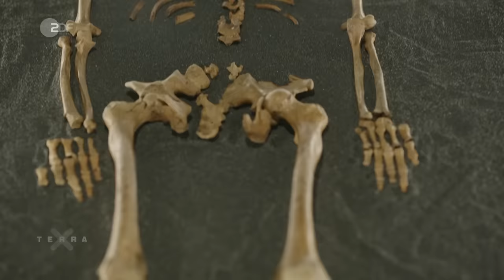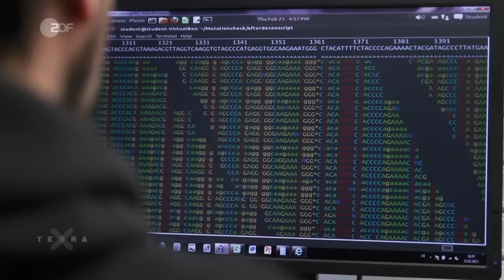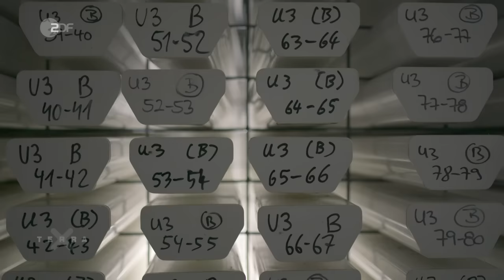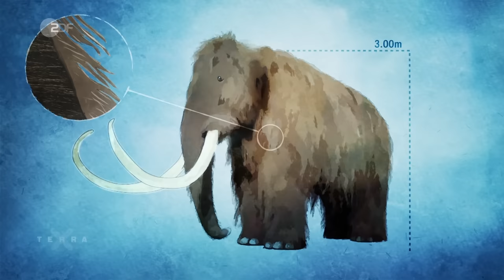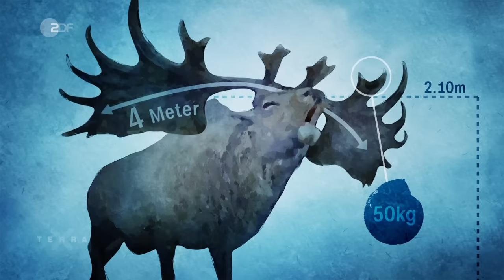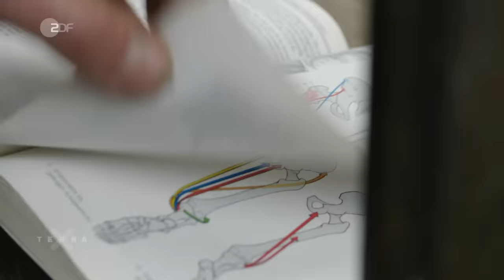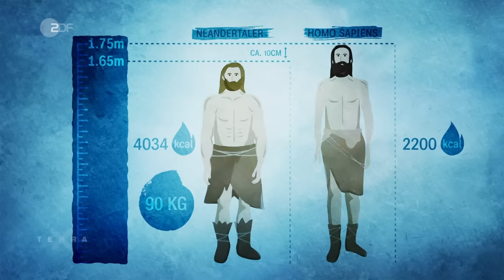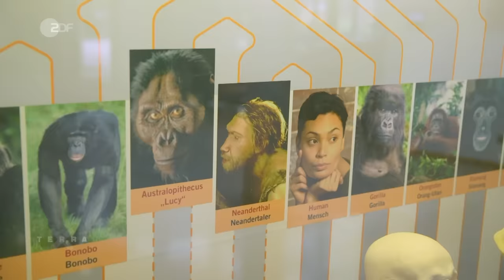Neues aus der letzten Eiszeit in Europa | Ganze Folge | Terra X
Die letzte Eiszeit hat nicht nur Europas Landschaft nachhaltig geprägt, sondern auch die Entwicklung der Menschheit. Mirko Drotschmann (@MrWissen2go) ist in Deutschland und Europa zu den Hotspots der Eiszeitforschung unterwegs. Neue Forschungsergebnisse zeigen diese nun in einem neuen Licht.

Die sogenannte „letzte Eiszeit“ begann vor etwa 115.000 Jahren und endete etwa 11.600 vor heute. War diese erdgeschichtliche Epoche wirklich immer eisig und karg? Wie passten sich Tiere und Mensch den Temperaturen an? Warum wurde das Klima zum Pull-Faktor für die Migration von Homo Sapiens auf den europäischen Kontinent? Und was hat die Genforschung über Homo Sapiens, seine Wanderbewegungen und die Vermischung mit dem Neandertaler herausgefunden?

//Kapitel//
00:00 Intro
01:27 Warum wandert Homo Sapiens nach Europa?
10:00 Mammuts und Flusspferde am Rhein
16:35 Waffen und Werkzeuge
20:40 Kunst
28:57 Neandertaler und wir

Weiterführende Literatur
Brigitte Röder (Hrsg.): Ich Mann. Du Frau. Feste Rollen seit Urzeiten?, 2014
Thomas Cirottea, Jennifer Kerner, Eric Pincas :"Lady Sapiens: Breaking Stereotypes About Prehistoric Women", 2022

Dieses Video ist eine Produktion des ZDF, in Zusammenarbeit mit Gruppe5.